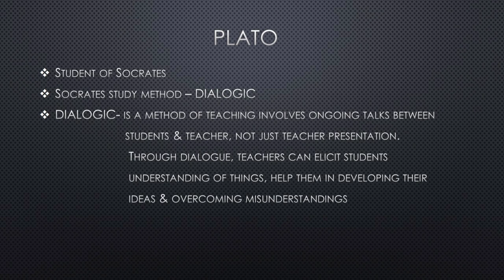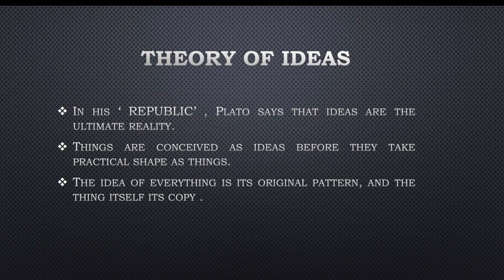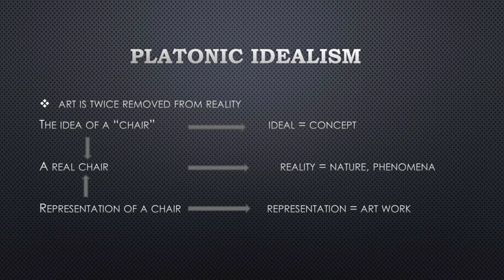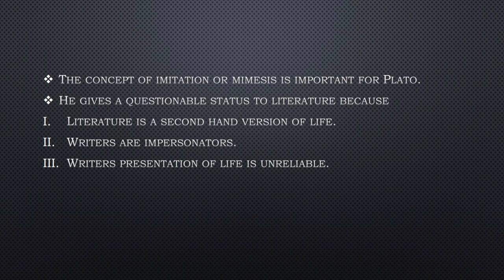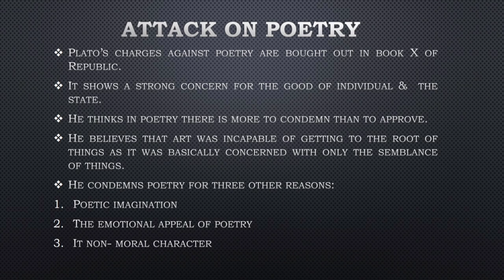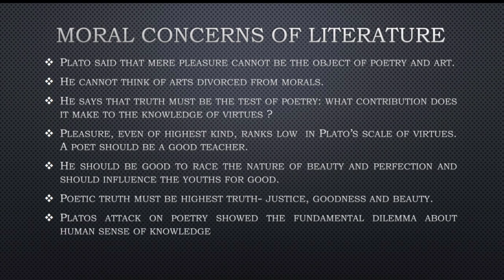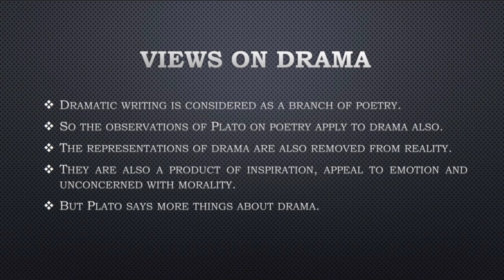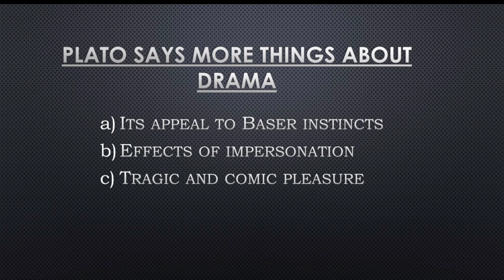CALICUT UNIVERSITY 4TH SEM|LITERARY CRITICISM|PLATO